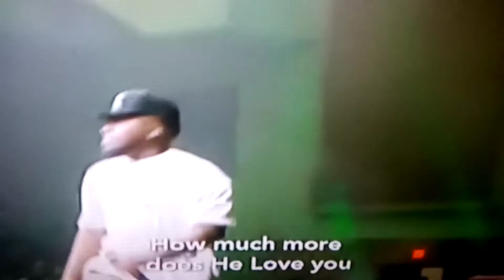experience2021 Chandler Moore sings "Jireh" @houseontherock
American gospel artiste, Chandler Moore sings "Jireh" at houseontherock